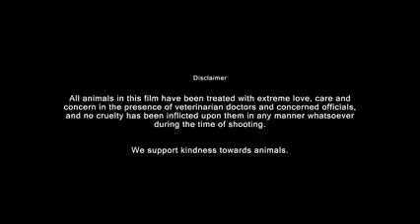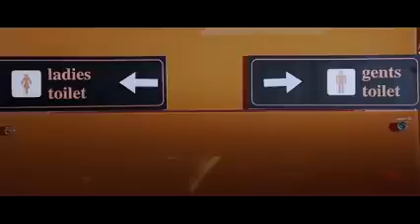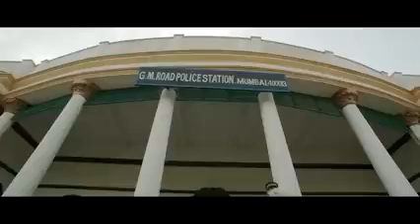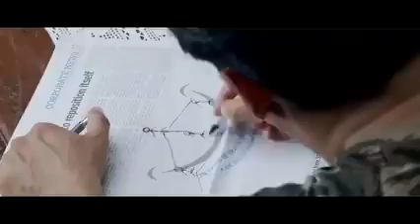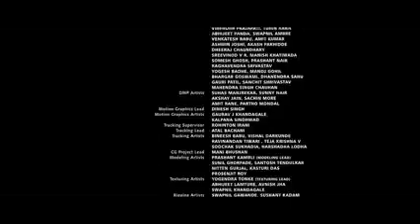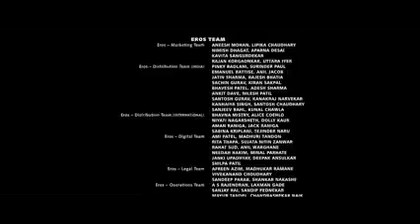New_Action_2021 Salman_Khan_South Indian Movies Dubbed In Hindi|Latest Bollywood Movie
New_Action_2021
Salman_Khan_South Indian Movies Dubbed In Hindi|Latest Bollywood Movie|Hindi Movie